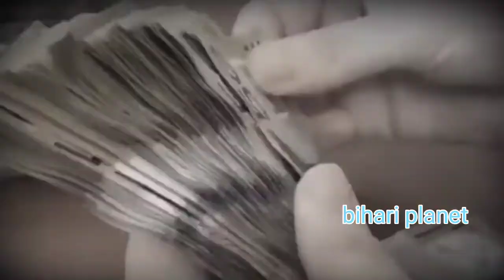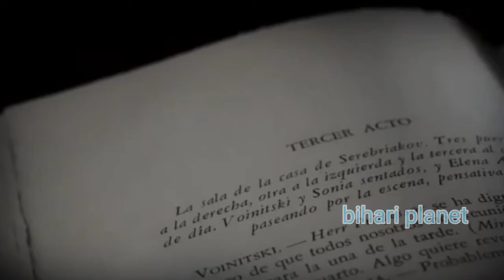300 साल पहले का भारत-India in 1700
300 साल पहले का भारत-India in 1700

instagram I'm on Instagram as @bihariplanet. Install the app to follow my photos and videos.

tq for support 6000 sub love u all